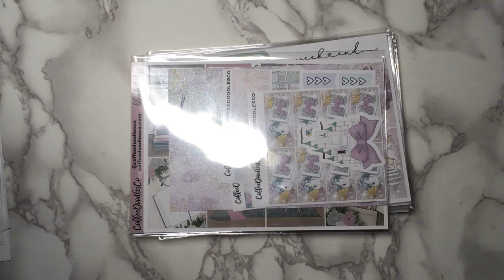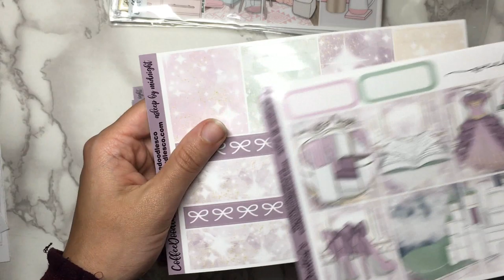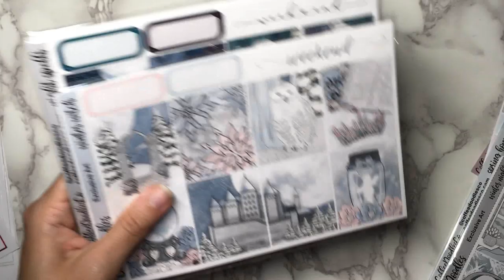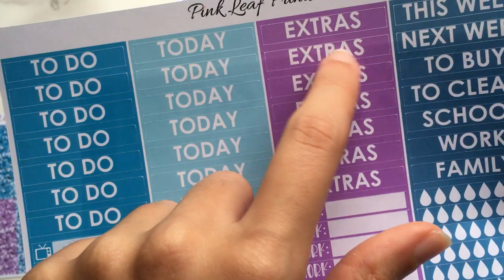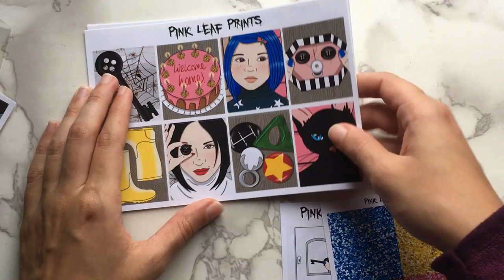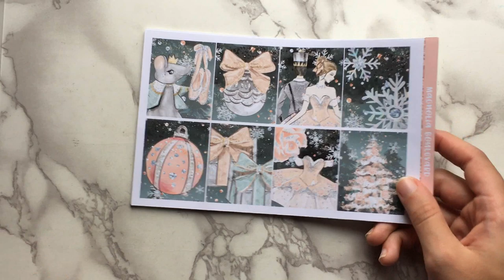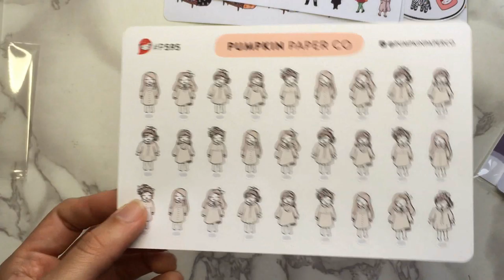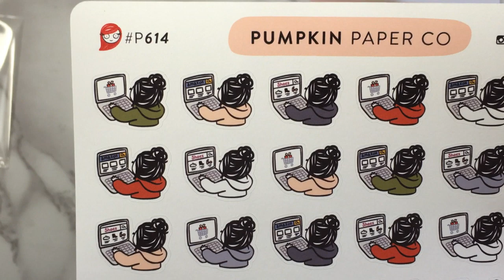Haul #33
Turns out the cat from Coraline does not in fact have a name. Never noticed that before! Well, it makes me feel better about not remembering it, because I never forget a cat's name.

Pink Leaf Prints (25:19)
Magnolia Boulevard (45:23)
Pumpkin Paper Co (53:58)

My Links //
Etsy shop (printable stickers)